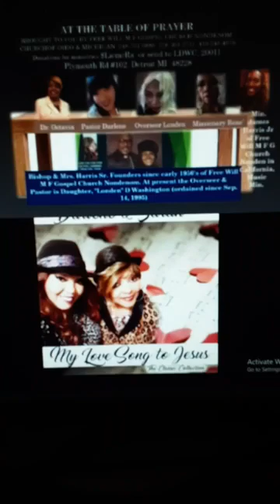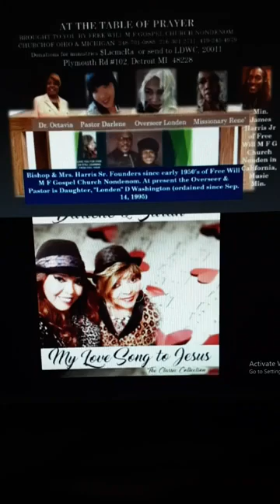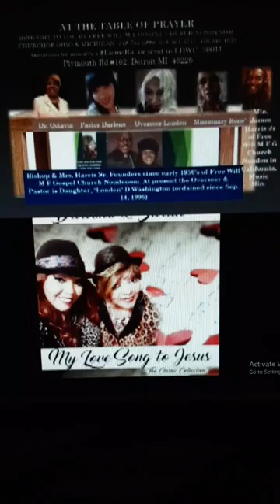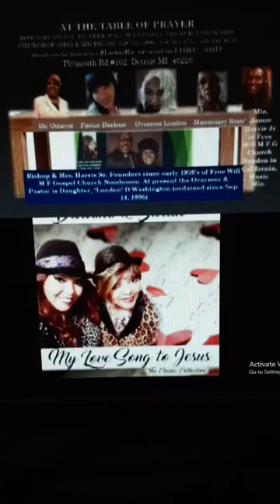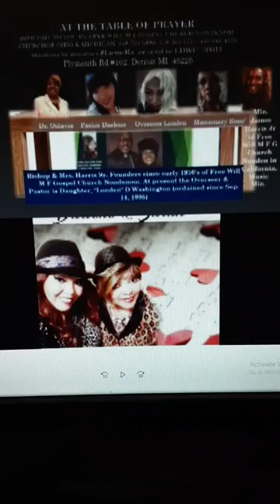AT THE TABLE OF PRAYER, "JESUS SAID WHO TOUCHED ME", "YOUR FAITH HAS MADE YOU WHOLE".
AT THE TABLE OF PRAYER. THURSAYS LIVE ON FACEBOOK AT LONDEN WASHINGTON. WITH DR. OCTAVIA DAVIS, PASTOR DARLENE BELL & LONDEN.